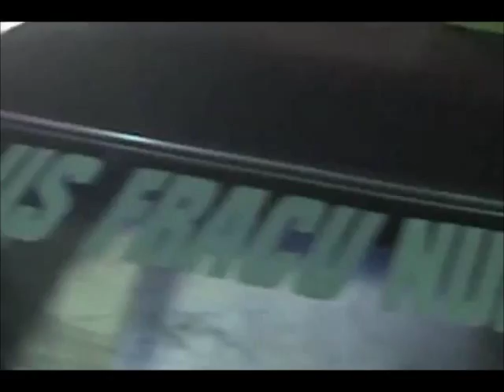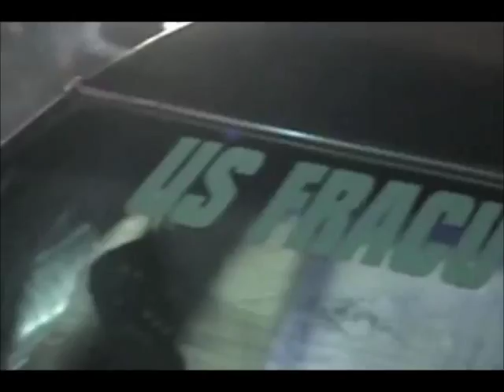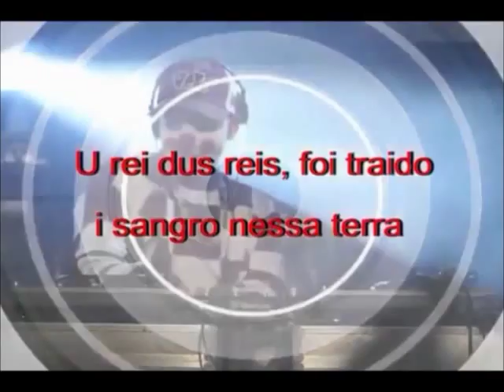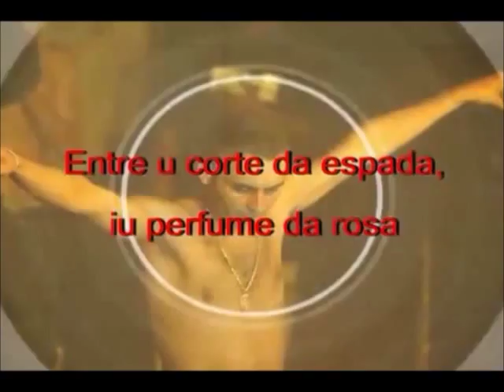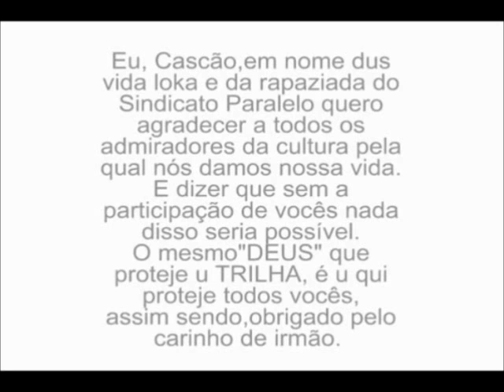DVD - making of - Kumigo Kem Kiser, Kontra Mim Kem Puder